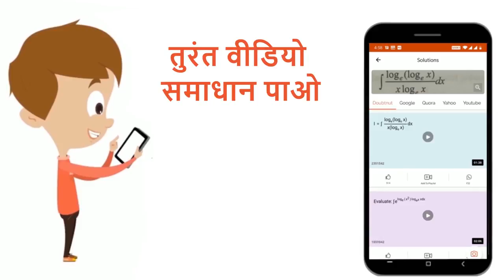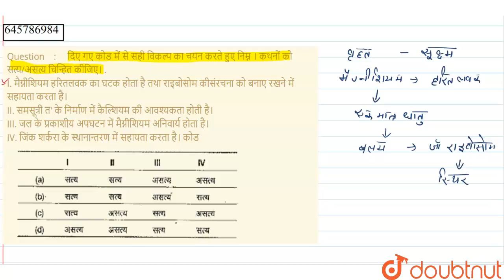दिए गए कोड में से सही विकल्प का चयन करते हुए निम्न । कथनों को सत्य/असत्य चिन्हित कीजिए। . I. मै...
दिए गए कोड में से सही विकल्प का चयन करते हुए निम्न । कथनों को सत्य/असत्य चिन्हित कीजिए। . I. मैग्नीशियम हरितलवक का घटक होता है तथा राइबोसोम कीसंरचना को बनाए रखने में सहायता करता है। II. समसूत्री त\' के निर्माण में कैल्शियम की आवश्यकता होती है। III. जल के प्रकाशीय अपघटन में मैग्नीशियम अनिवार्य होता है। IV. जिंक शर्करा के स्थानान्तरण में सहायता करता है। कोड
Class: 11
Subject: BIOLOGY
Chapter: खनिज पोषण
Board:NEET

👉 Have Any Query? Ask Us.